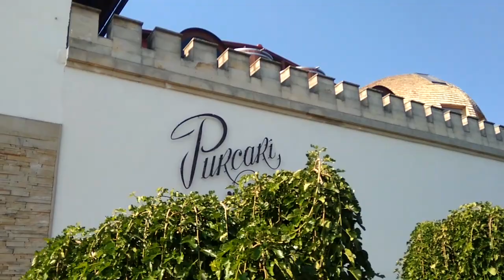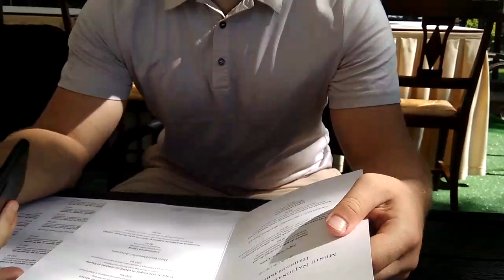Винный тур по Молдавии (часть первая).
Винный тур по Молдавии. В воскресный день, после обильных осадков, когда на даче делать нечего, решили прокатиться по Молдавии, по пробовать хорошего  молдавского вина и, естественно, купить. Как  - это у нас получилось смотрите здесь и многое другое на моём канале